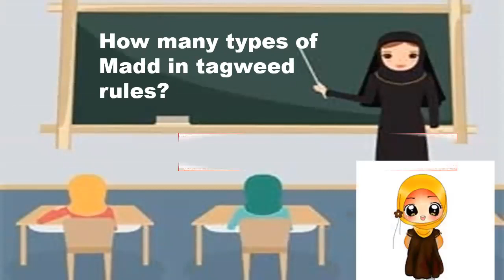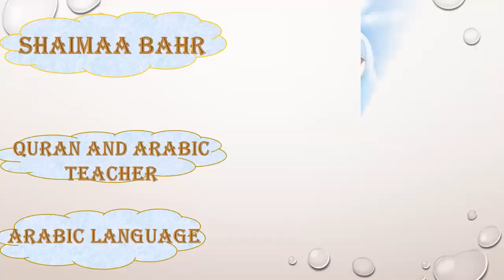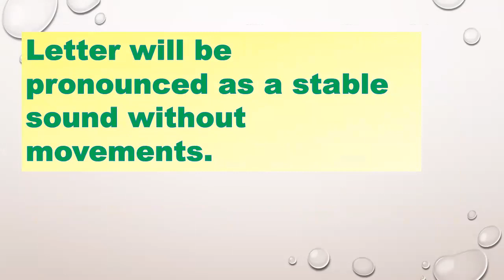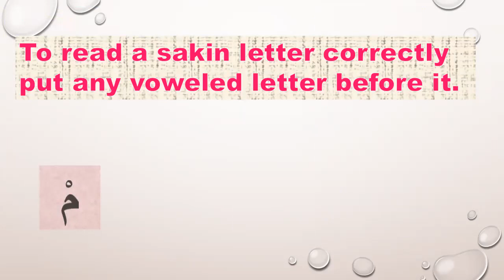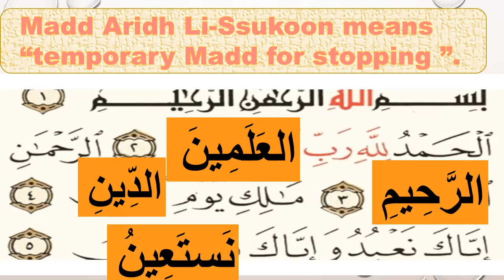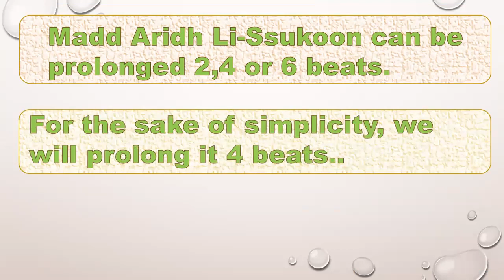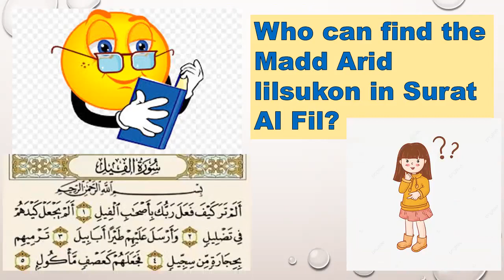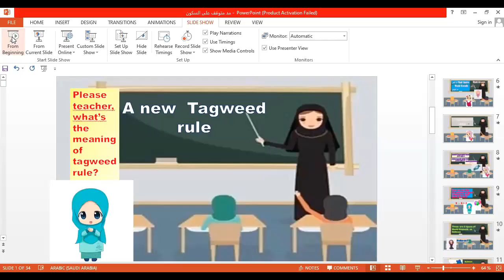السكون و المد العارض للسكون------ Sukoon and Madd Arid Lil sukoon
In this vedio --- you will learn the meaning of sukoon and the first type of madd depends on sukon it's madd arid lil sukoon
انواع المد قاعدة تجويدية